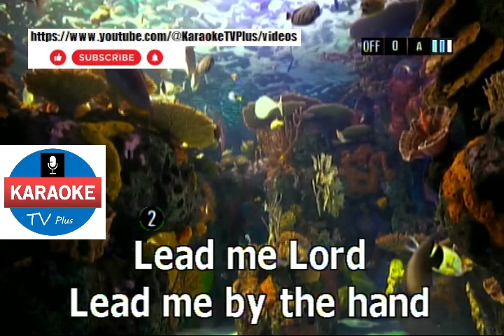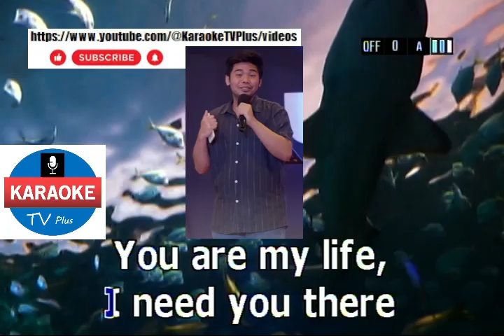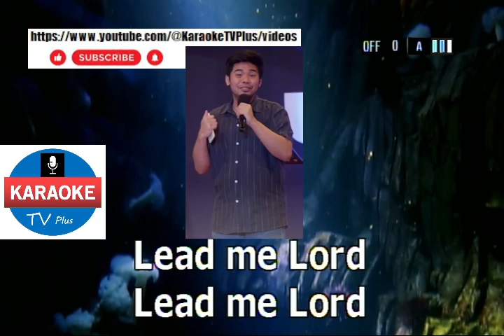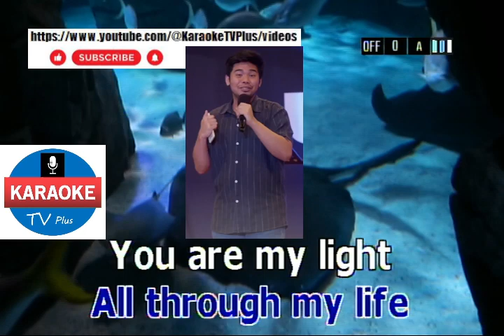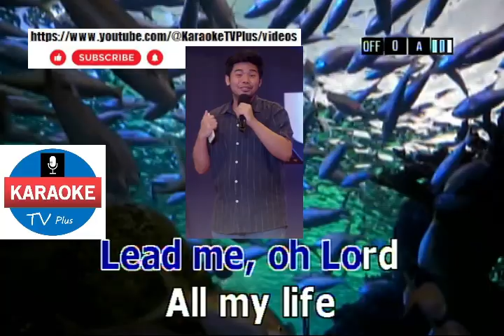Lead Me Lord - BASIL VALDEZ (KARAOKE)